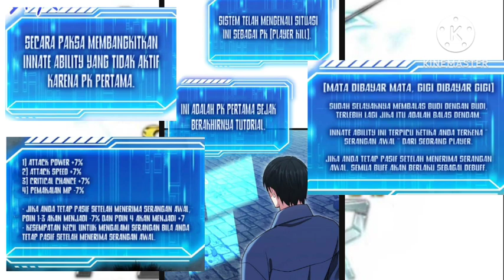Mc sampah menjadi OP setelah ia reinkarnasi ke masa lalu dan akan balas dendam kepada dewa guardian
MC sampah tak berguna comeback menjadi OP setelah bangkitnya talent sampah
LINK DONASI BUAT NGOPI MIMIN

Max Talent Player Manhwa adalah serial komik yang bertemakan dan juga mengandung demografis Shounen. Update chapter terbaru komik Max Talent Player adalah tanggal Februari 4, 2024

Sinopsis Manhwa Max Talent Player Bahasa Indonesia
Manhwa Max Talent Player ini bercerita tentang Saya menerima hasil tes. [Tak berbakat] Hari ini, kata “tidak berbakat” muncul di benak saya. Itu salahku, kurangnya usahaku, kurangnya bakatku, atau kedua-duanya, atau bukan kedua-duanya. Apakah salahku hidup seperti ini, atau salah masyarakat? Sehari berlalu. Saya tidak tahu kenapa, tapi saya kembali ke 10 tahun yang lalu. ...Ini sangat mudah. Benarkah aku tidak punya bakat?